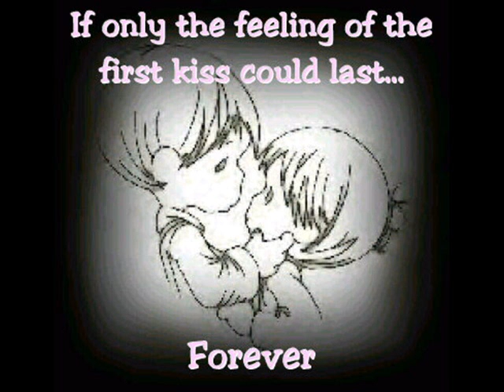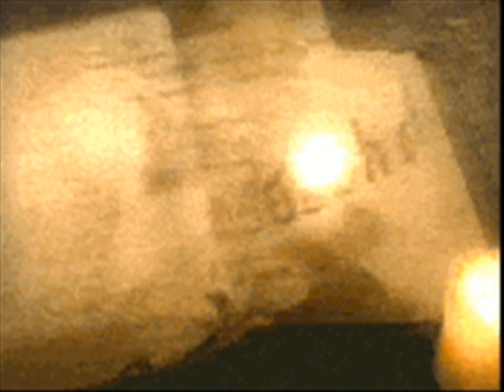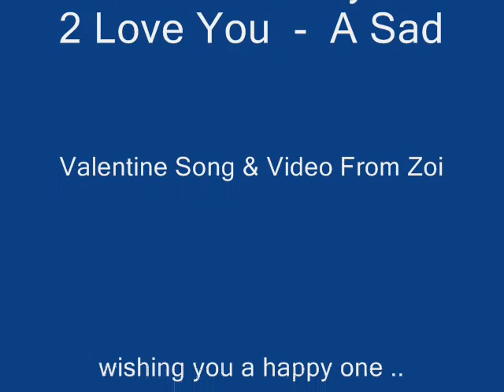A SAD VALENTINE SONG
A SAD VALENTINE SONG  FROM ZOİ